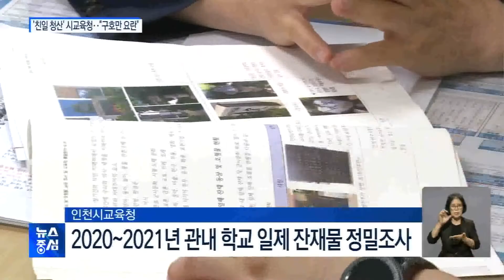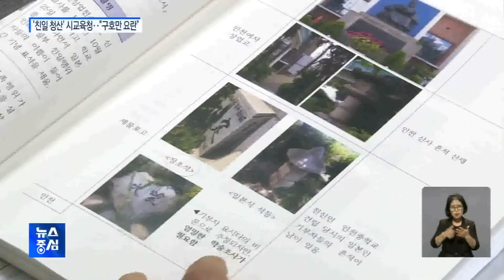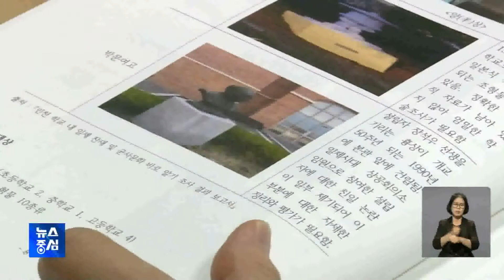'친일 청산' 나선 인천시교육청.. 활동 성과는 '글쎄'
인천교육청이 2년동안
관내 학교의
친일 잔재물 현황을
조사한 결과
4개 학교에서
잔재물 7점을 찾는데 그쳤습니다.
그나마 철거 등에 나선 학교는
단 두 곳에 불과해
시교육청의 구호만 요란했다는
지적을 받고 있습니다.